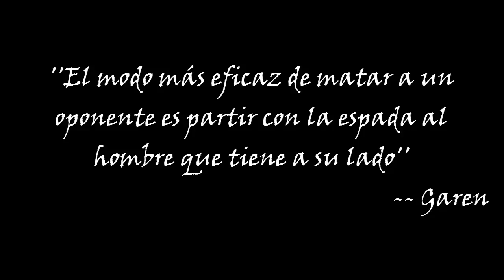Garen (Español - HD) Historia de los Campeones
Aquí tenéis el siguiente vídeo de la Historia de los Campeones, Garen.

Únete a League of Legends gratis y pierde tu vida social como nosotros!